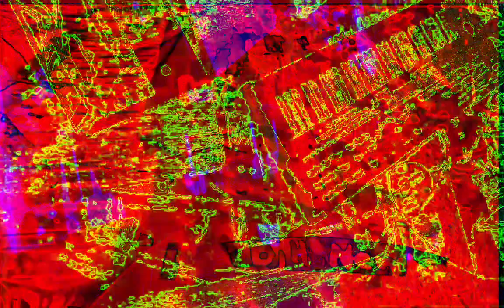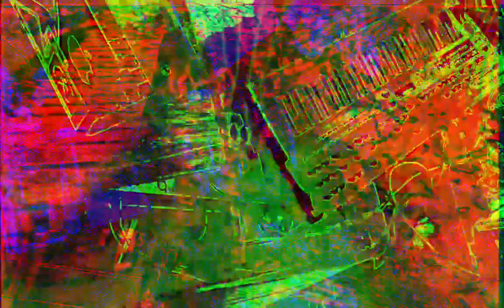[EPILEPSY WARNING] Movie 22 12 11 19h18m48s next set of 10 minute videos *Photosensitivity Warning*